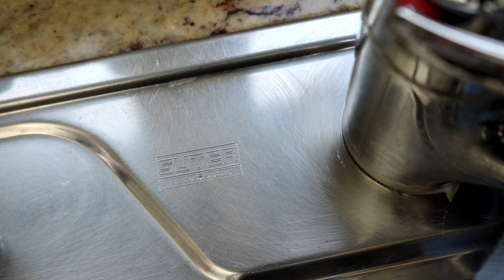💚 Badezimmer- und Küchenspray selber machen | schont die Umwelt und den Geldbeutel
Super einfach selbst zu machen, mit großartiger Kalklösekraft!!

Rezept für den Badezimmer- und Küchenspray:
- 500 ml lauwarmes Wasser
- 50 g kristalline Zitronensäure
- 1 TL Spülmittel
- 10 - 15 Tropfen ätherisches Öl